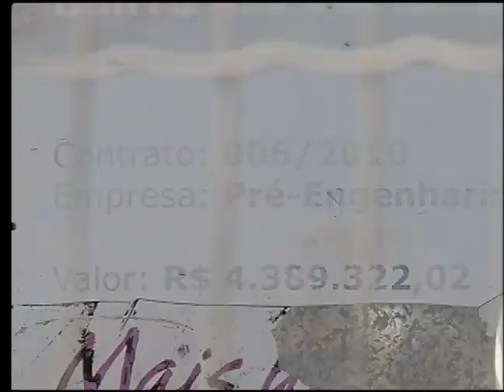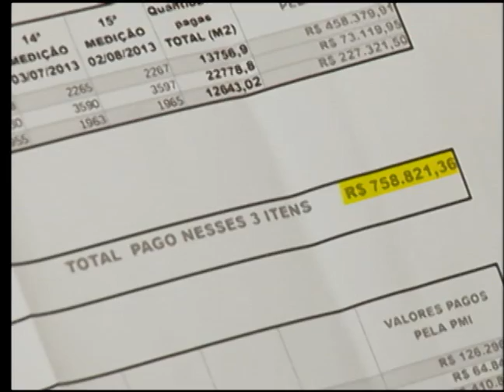BAND CIDADE 2ª EDIÇÃO 01 07 2014 PARTE 01